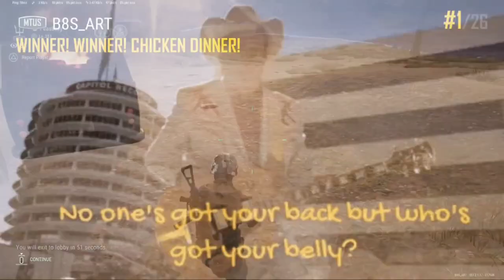PUBG 2024 | Bluechip Recall x No Backpack | Chicken Dinner "Propane, propane..."